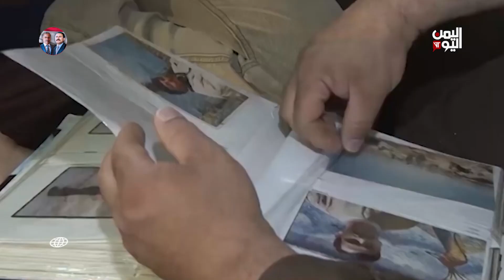فلسطين | تعليق 50 اسيرا فلسطينيا اضرابهم المفتوح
في الأراضي العربية المحتلة .. علق خمسون اسيرا فلسطينيا اضرابهم المفتوح عن الطعام الذي استمر لايام بعد وعود تلقتها الحركة الاسيرة بالتخفيف من معاناتهم ، الا ان عادة الاحتلال هو التنصل وانكار الوعود للاسرى ما يجعل عودة الاضراب مسألة وقت لا أكثر

تليجرام